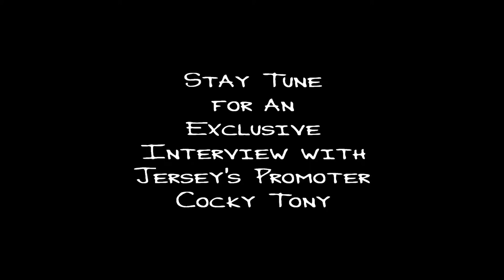NJ Promoter "Cocky Tony"Night life interview with MsWhoosh,Grown & Sexxy Event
Cocky Tony is one of New Jersey well known Promoter who has set a great tone for his events. If your looking for a promoter that can assist you with your celebration" Cocky tony is that person. Thank You Cocky Tony for a great interview!